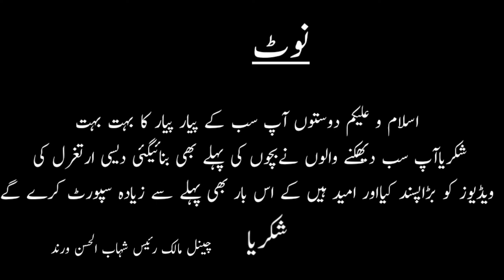Pakistan Desi Ertugral Moran very talented boys support us hard work